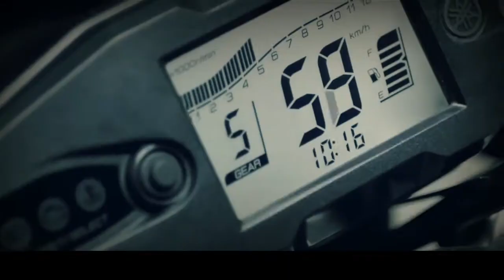motor trail-cross yamaha wr155| Bompuy channel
yamaha trail terbaru wr 155 the real adventure